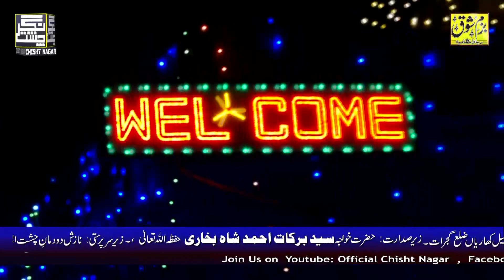Urs khwaja Garib Nawaz | Inam ullah saeed ullah qawwal | binti suno mori gareeb nawaz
Name: binti suno mori gareeb nawaz
Artist: Inam Ullah Saeed Ullah Qawwal
Language: khawaja gareeb nawaz qawali

Origanal uploaded by  Official Chisht nagar
Enjoy this khwaja garib nawaz Qawali binti suno mori gareeb nawaz

Also, watch Most Popular KAlam that Sing by inam ullah saeed ullah qawwal 2018 only on OFFICIAL CHISHT NAGAR